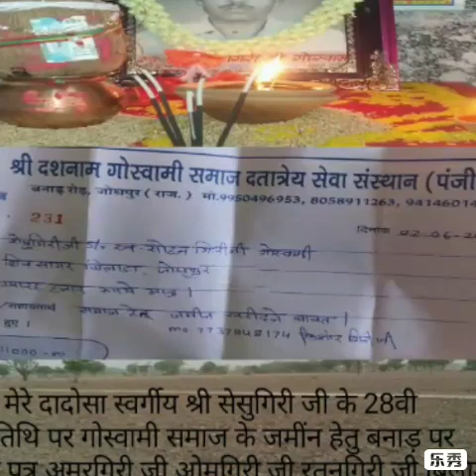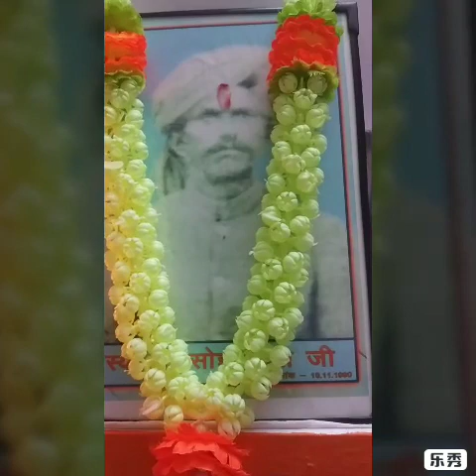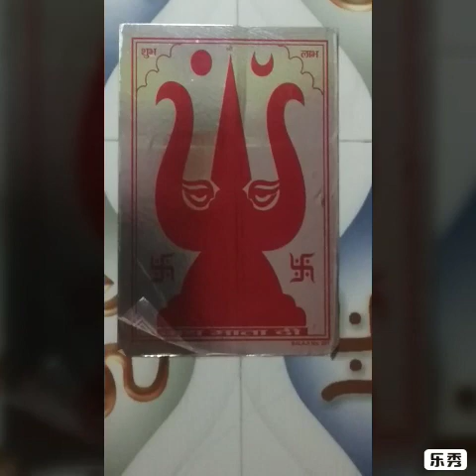अलख निरंजन अलख निरंजन गुरु गिरनारी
बिलाड़ा गोस्वामी परिवार